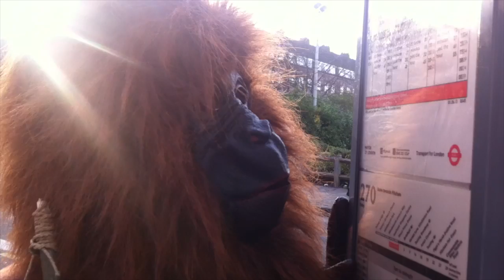Black Daniel & Donnie Diamonds - Sunshine Through Dark Curtains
New Music

Created by Liam D May & Clams Baker
Starring Zsa Zsa Sapien of MEAT RAFFLE

Black Daniel & Donnie Diamonds - Paranthropus Returns
2013 Trashmouth Records